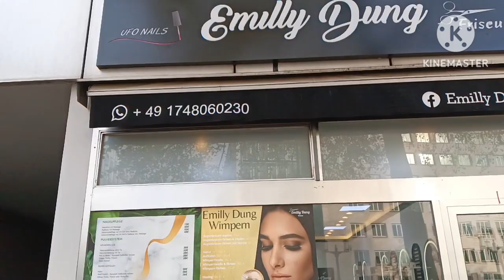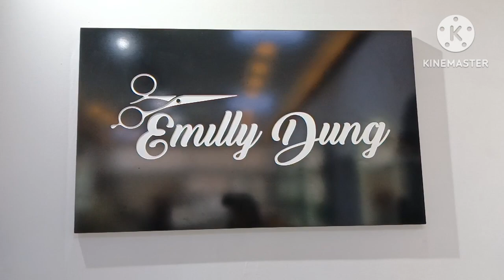Sen đi điệu đây cả nhà ơi, lâu lâu Sen mới điệu một lần 🫶🤣